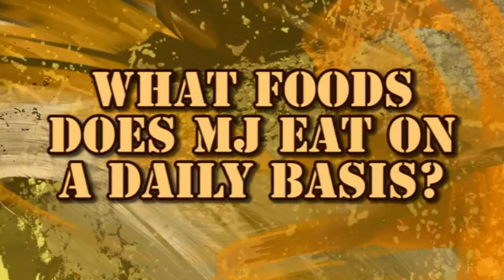What Foods Does MJ Eat On a Daily Basis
Get a FREE report on how to increase your bench press by clicking this link now